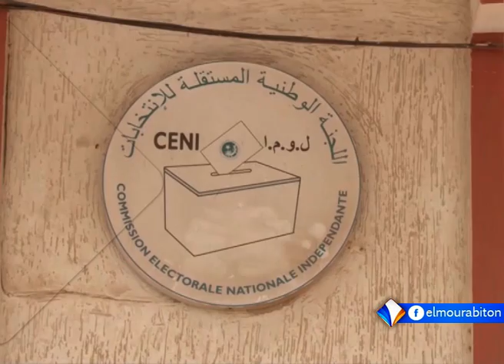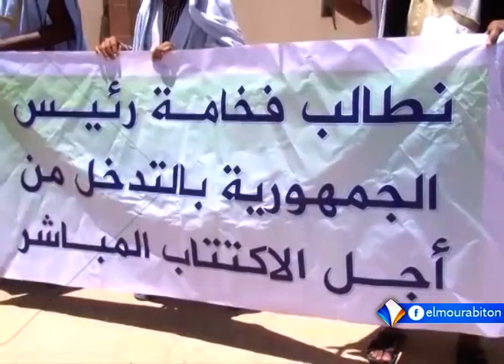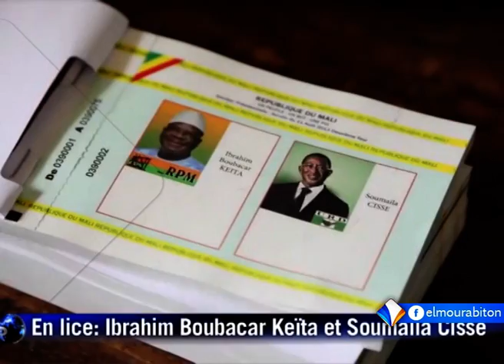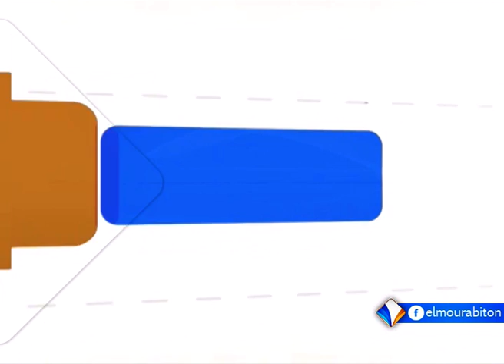نشرة أخبار التاسعة 10-04-2019 من قناة المرابطون